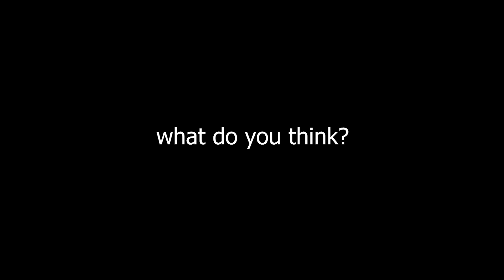Nico's Nextbot 6 New Nextbots! ..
Super Sanic is insane wtf

time stamps:
Intro 0:00 - 0:03
Cheese Burger 0:03 - 0:38
Cat 0:38 - 1:23
Caterpillar 1:23 - 2:13
Personoid 2:13 - 3:08
Vibe 3:08 - 4:23
Super Sanic 4:23 - 4:45
Super Sanic + Blood Moon 4:45 - 5:24
Outro 5:24 - 5:40